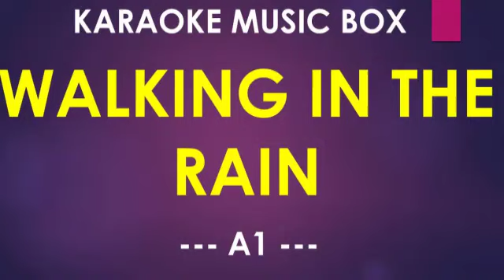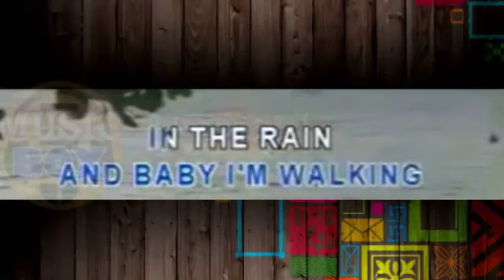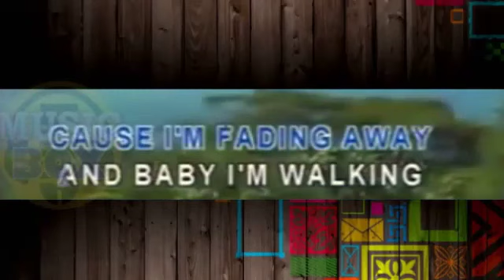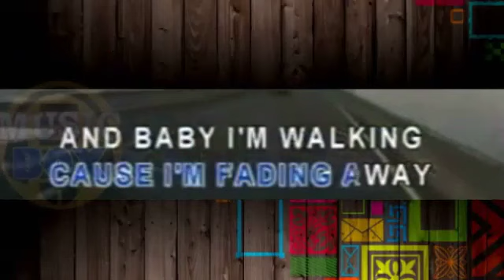Walking In The Rain KARAOKE - A1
Lyrics
Sitting by the window
Singing songs of love
Wishing you were here
Because the memory's not enough
Wear my mask in silence
Pretending I'm alright
If you could see then you would be
Here standing by side
It may be hard to believe
But girl you're the only one I need
It may be hard along the way
It's this feeling I get when blue skies turn to grey
Feels like I'm walking in the rain
I find myself trying to wash away the pain
Cause I need you to give me some shelter
Cause I'm fading away
And baby, I'm walking in the rain
Every single hour of every single day
I need to cry, my eyes are dry
I've cried my tears away
Can't help but remember (can't help but remember)
How you made me feel (made me feel)
You dressed my soul and made me whole
You made my life complete
It's this feeling I get
When blue skies turn to grey
Of all we've said and done
Remains the memories of days when life was fun
But now when you are gone
I sit alone to watch the setting of the sun
I said baby, I'm walking in the rain